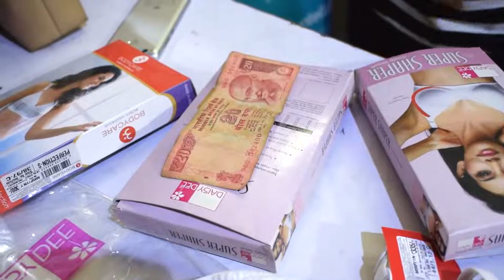BRA SHOPPING _ Funny Video _ AASHIV MIDHA(1080P_HD